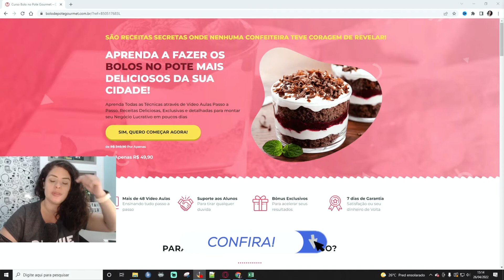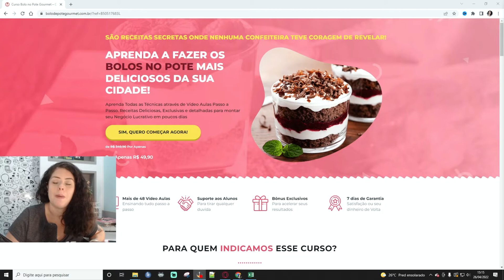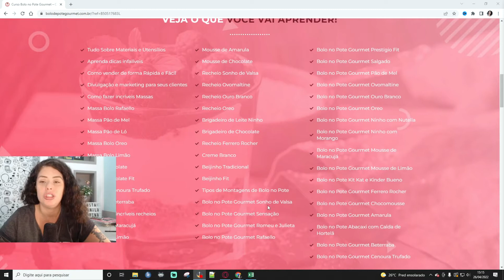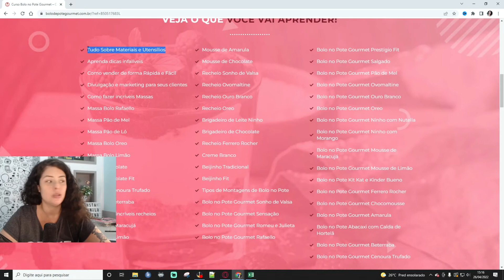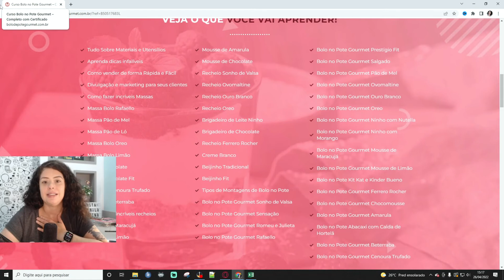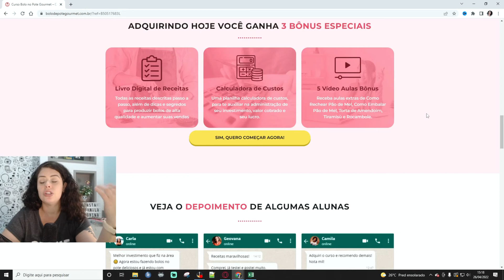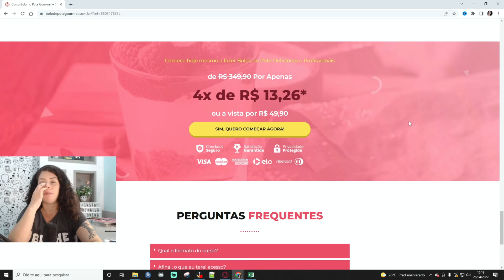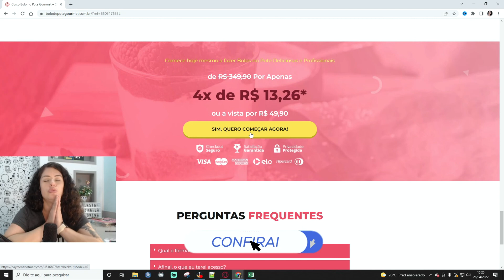Venda por 5 Reais e Lucre muito com estes Bolos de Pote!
Tags - Desconsidere

bem casado de pote
bem casado no pote
bolinho no pote
bolo banoffee no pote
bolo bolo de pote
bolo bombom no pote
bolo branco para bolo de pote
bolo caseiro no pote
bolo cenoura no pote
bolo com pote de nutella em cima
bolo com sorvete no pote
bolo copo da felicidade
bolo de abacaxi de pote
bolo de abacaxi no pote
bolo de aniversário de pote
bolo de aniversário no pote
bolo de banana no pote
bolo de brigadeiro no pote
bolo de cenoura com chocolate no pote
bolo de cenoura de pote
bolo de cenoura no pote
bolo de cenoura no pote dura quantos dias
bolo de cenoura no pote gourmet
bolo de cenoura pote
bolo de chocolate de pote
bolo de chocolate no pote
bolo de chocolate para bolo de pote
bolo de chocolate para bolo no pote
bolo de churros de pote
bolo de churros no pote
bolo de coco no pote
bolo de copo para vender
bolo de leite ninho de pote
bolo de leite ninho no pote
bolo de limão no pote
bolo de milho no pote
bolo de morango no pote
bolo de ninho com morango no pote
bolo de oreo no pote
bolo de paçoca no pote
bolo de pote
bolo de pote 100ml preço
bolo de pote 140ml preço
bolo de pote 150ml preço
bolo de pote 2 amores
bolo de pote 250g
bolo de pote 350ml
bolo de pote 4 leites
bolo de pote 4 leites com morango
bolo de pote abacaxi
bolo de pote abacaxi com coco
bolo de pote aniversário
bolo de pote aniversário infantil
bolo de pote atacado
bolo de pote banoffee
bolo de pote beijinho
bolo de pote bem casado
bolo de pote bis
bolo de pote bolo de pote
bolo de pote branco
bolo de pote brigadeiro
bolo de pote casadinho
bolo de pote casamento
bolo de pote caseiro
bolo de pote cenoura
bolo de pote cenoura com chocolate
bolo de pote chantininho com morango
bolo de pote chocolate
bolo de pote chocolate com maracujá
bolo de pote chocolate com morango
bolo de pote choconinho
bolo de pote churros
bolo de pote coco
bolo de pote colorido
bolo de pote com chantilly
bolo de pote com doce de leite
bolo de pote com geleia de morango
bolo de pote com morango
bolo de pote com pudim
bolo de pote com sorvete
bolo de pote comprar
bolo de pote da cris
bolo de pote da dinheiro
bolo de pote de abacaxi
bolo de pote de abacaxi com côco
bolo de pote de abacaxi com doce de leite
bolo de pote de leite ninho com morango tudo gostoso